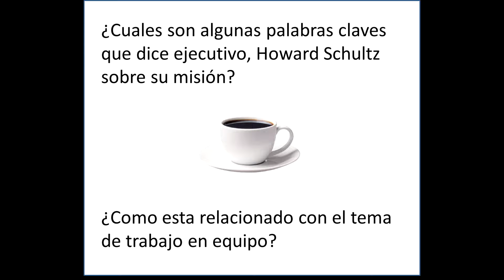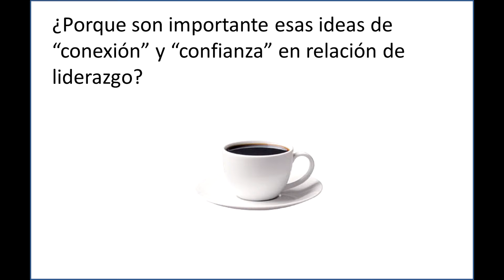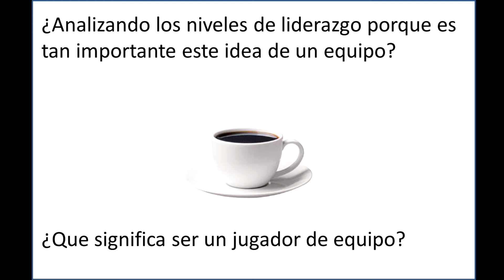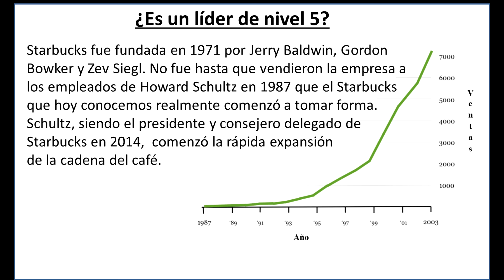Coffee Interview - Teamwork: Howard Schultz